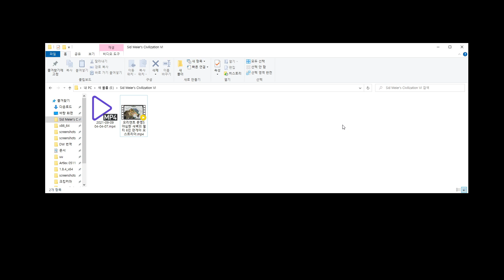오리엔트 문명5 친구를 위한 개인과외